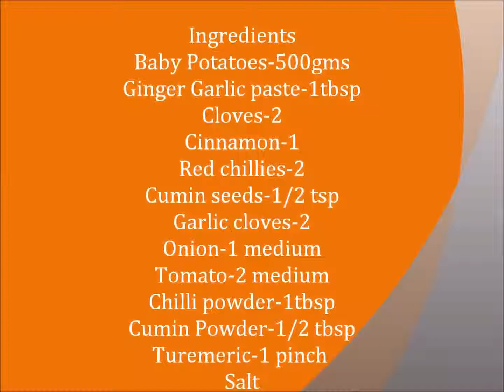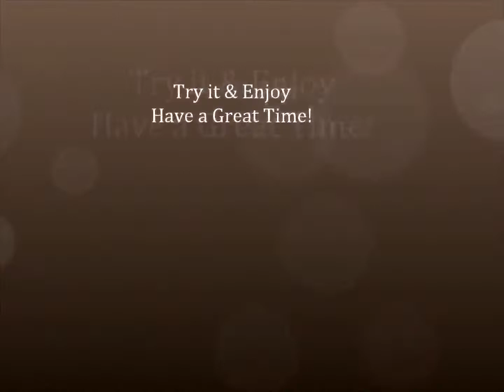Dum Aloo Fry